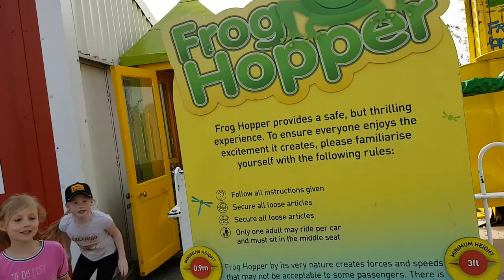Frog Hopper Flamingo Land...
Isabella a little bit scared on Frog Hopper at Flamingo Land on April the 9th 2017...
It was lovely and warm at 21'C...